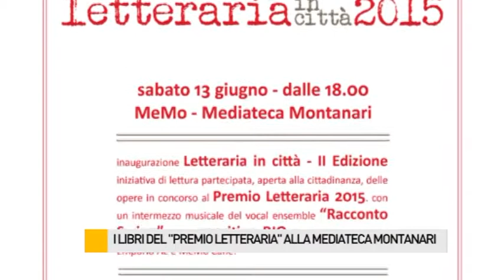I libri del "Premio Letteraria" alla Mediateca Montanari - Memo